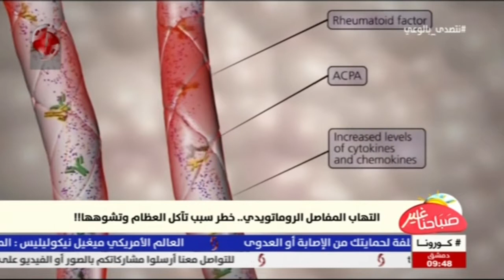فاتن عودة - اختصاصية بالأمراض الداخلية وأمراض المفاصل والروماتيزم | صباحنا غير 2020/9/24